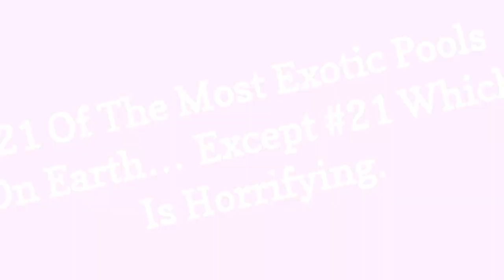21 Of The Most Exotic Pools On Earth Except #21 Which Is Horrifying. 😃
0:00 - Intro
0:00:12 -

0:00:21 -

0:00:30 -

0:00:39 -

0:00:48 -

0:00:57 -

0:01:06 -

0:01:15 -

0:01:24 -

0:01:33 -

0:01:42 -

0:01:51 -

0:02:00 -

0:02:09 -

0:02:18 -

0:02:27 -

0:02:36 -

0:02:45 -

0:02:54 -

0:03:03 -